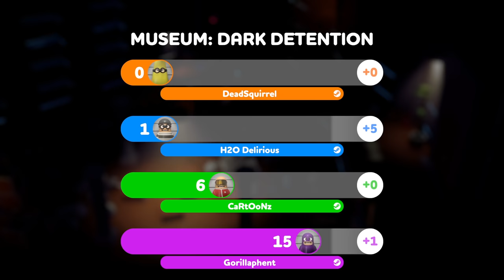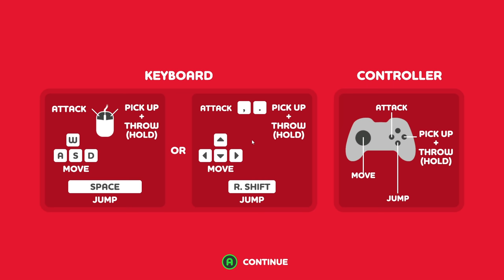THE RUBBERBAND MAN ROBS A BANK | Rubber Bandits | w/ Cartoonz, Delirious, Squirrel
Funny Rubber Bandits Gameplay